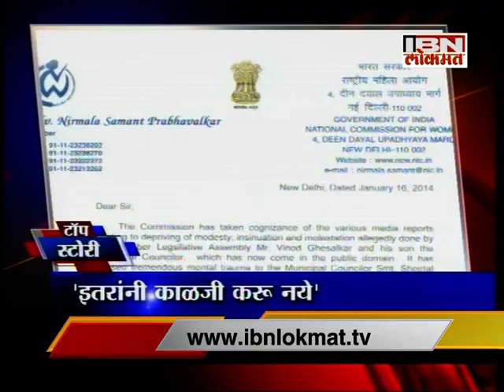IBN Lokmat Top Stories (evening) 16 January 2014